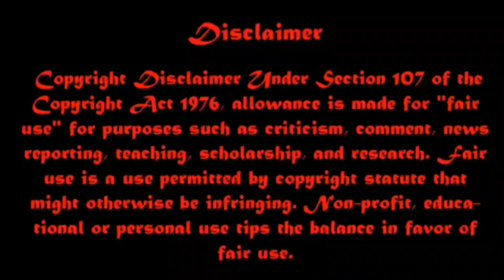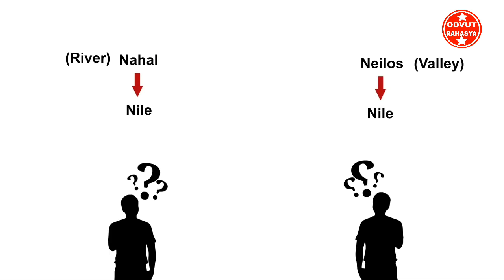Egyptian civilization creation Facts.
● LIKE ● COMMENT ● SHARE ●      SUBSCRIE.

● DIRECTOR_ MR. INDIAN.
● VOICE & EDIT_ MOKSHED.